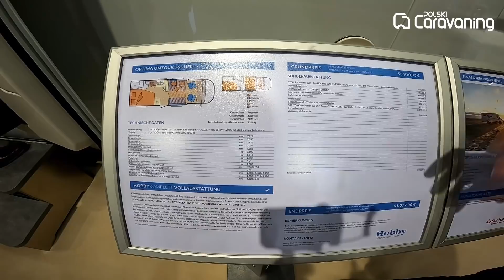Kampery od Hobby, czyli Optima Ontour T65 HFL (polskicaravaning.pl)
Witold Tłuchowski z firmy CarGO! Pomorze specjalizuje się nie tylko w przyczepach, ale również kamperach marki Hobby. W jednej, podstawowej cenie otrzymujemy mnóstwo rozwiązań, za które u konkurencji trzeba dodatkowo zapłacić. Poznajcie Optimę Ontour.